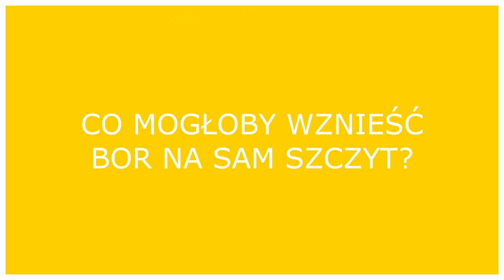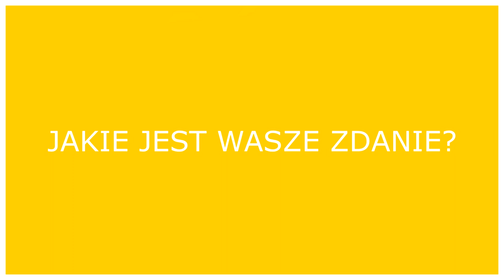ALBUM PALUCHA I SZPAKA? Jak BOR zdeklasuje pozostałe wytwórnie w PL?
BOR to czołówka jeśli chodzi o labele w Polsce. W dzisiejszym materiale zastanawiam się jaki ruch dałby poznańskiej wytwórni zdecydowaną przewagę nad konkurencją!

Jeśli chcecie tego więcej koniecznie dajcie znać w komentarzu!
Macie pomysł na kolejny odcinek z serii "Co by było gdyby..." - dajcie znać w komentarzu!

Polub i obserwuj, by być na bieżąco z nowymi materiałami i DECYDOWAĆ o nowych premierach!

Jeśli jesteś zainteresowany współpracą pisz do mnie na Facebooku lub Instagramie lub odwiedź social media Passarge.co: